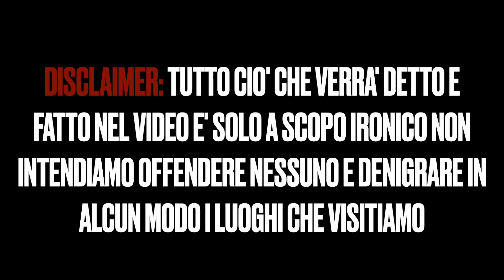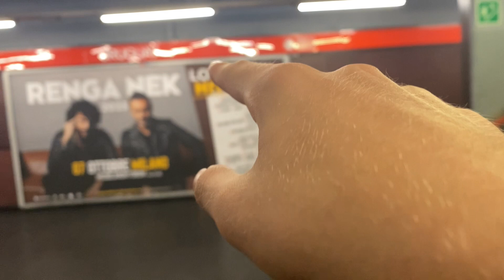*M1 MILANO, DALLA LOMBARDIA ALL' AMERICA DEL SUD * MURDOCH AND ANDREWS S1 EP 2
Ciao a tutti ragazzi e bentornati in questa seconda puntata di Murdoch and Andrews, ci tengo a precisare che ogni azione effettuata nel video è solo a scopo ironico perchè non intendiamo in alcun modo denigrare i posti che visitiamo.

Spero che vi sia piaciuto e ne approfitto per dirvi che ci sarà un periodo di pausa fino ai primi di Settembre.

PS: nel prossimo episodio andremo nella mezzaluna fertile